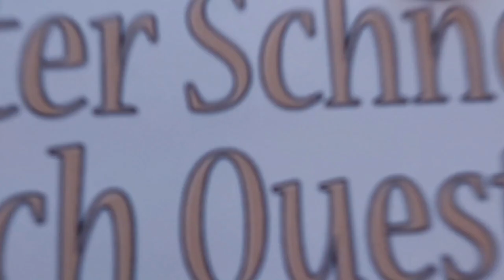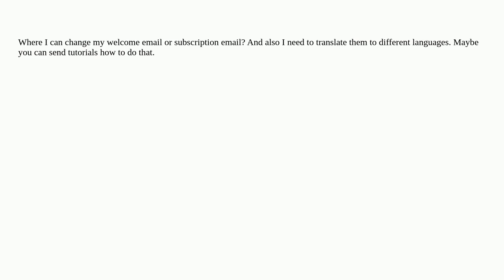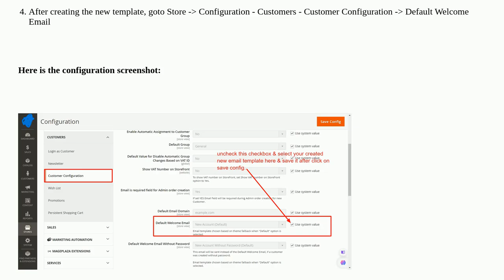Magento: Magento2: How to update/change Welcome/Subscription email?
Magento2: How to update/change Welcome/Subscription email?

A special thanks goes out to the community

  magento2 email subscription template